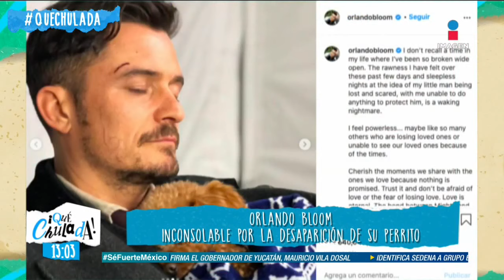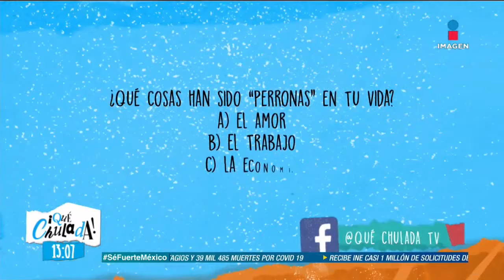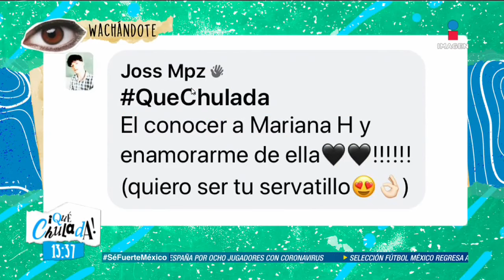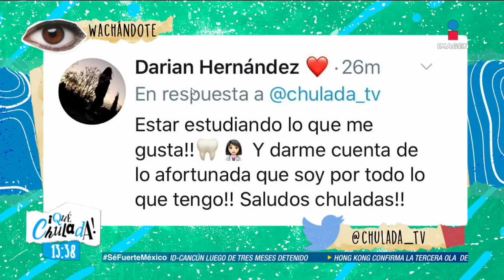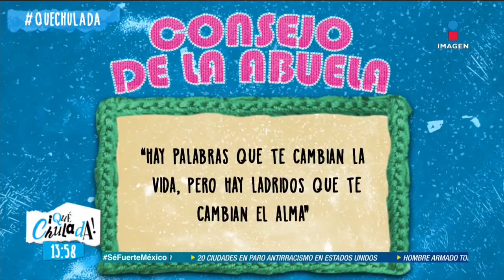Programa Completo 21 de julio 2020 | Qué Chulada